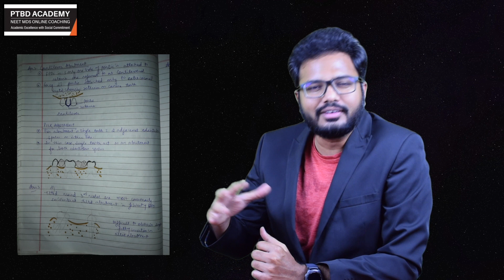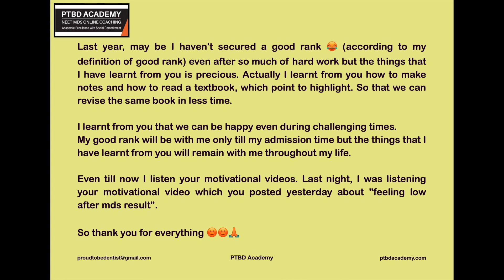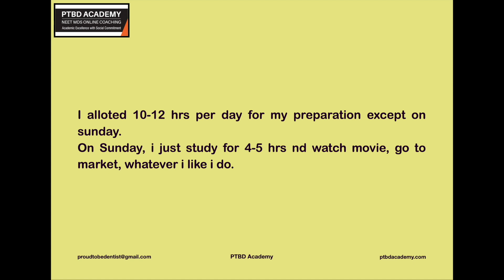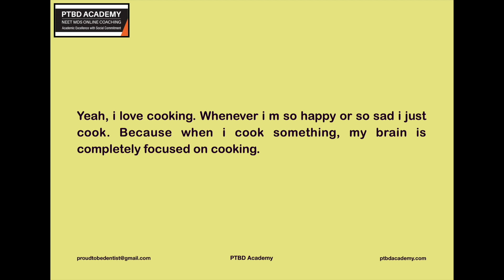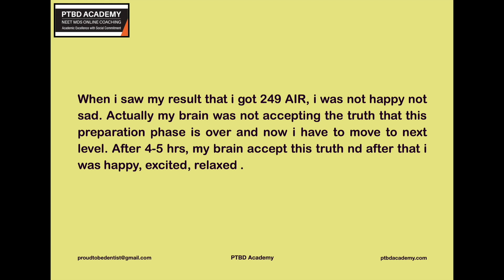Success Stories | Dr Neha Babbar - AIR 249 (NEET MDS 2022) | PTBD Achievers